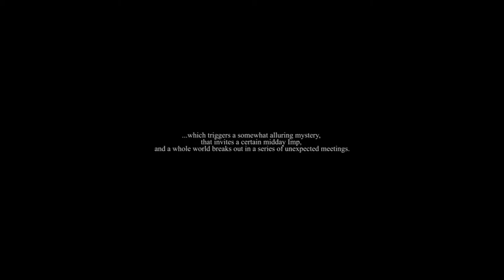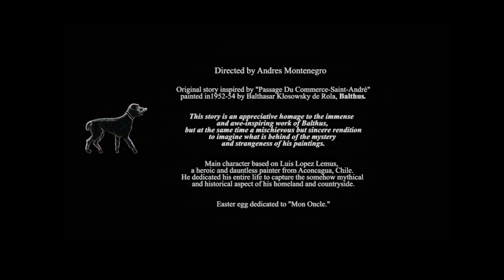The Alley Lucho Lopez's Dream